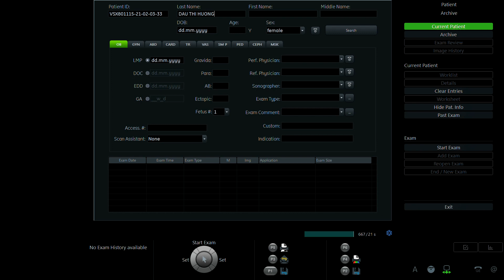ĐẬU THỊ HƯƠNG 1996